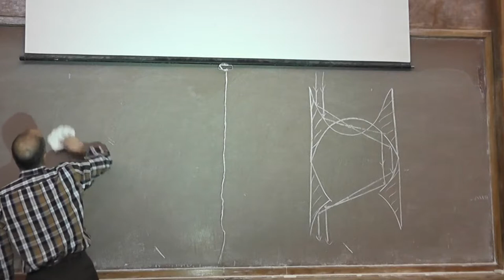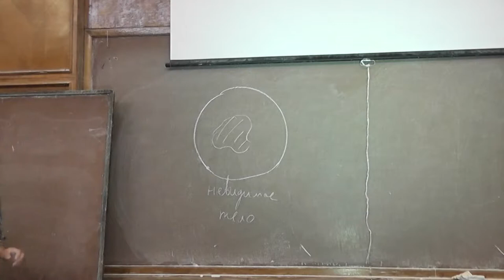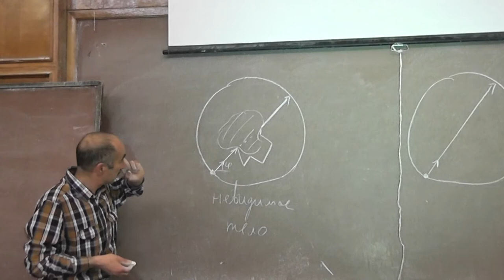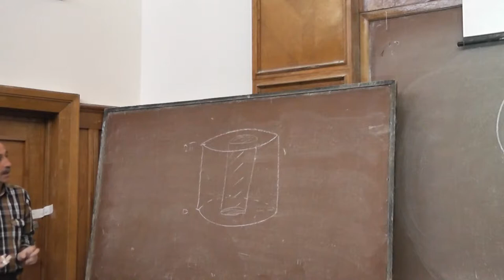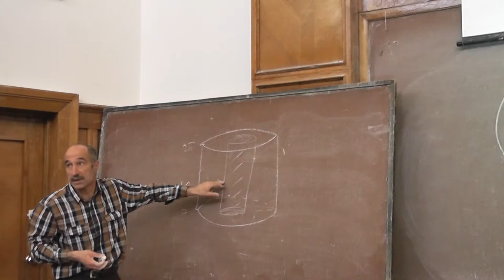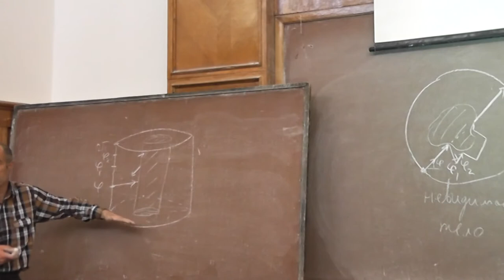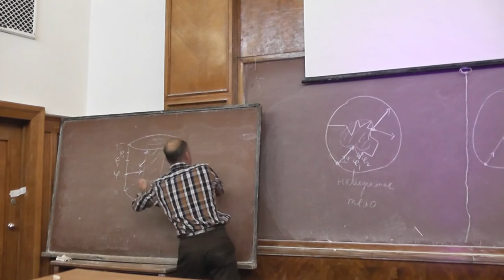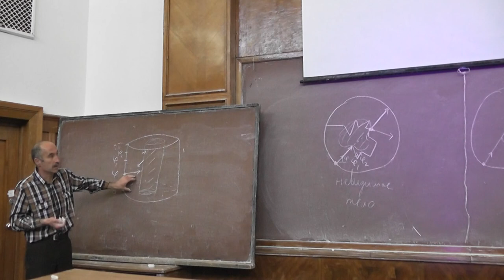6 Можно ли из зеркал сделать мантию невидимку?